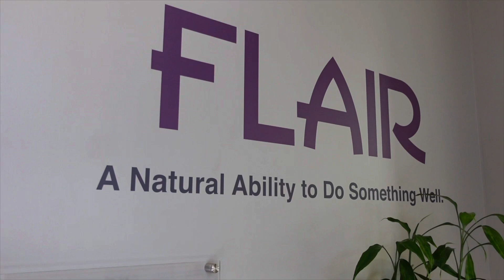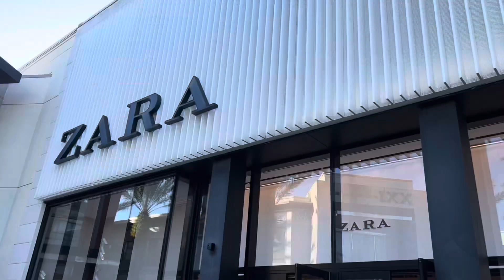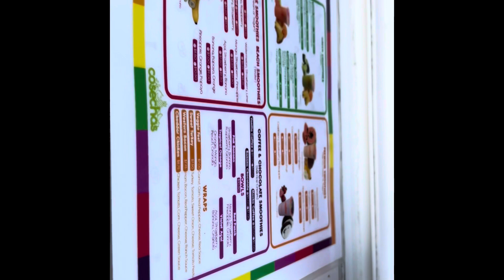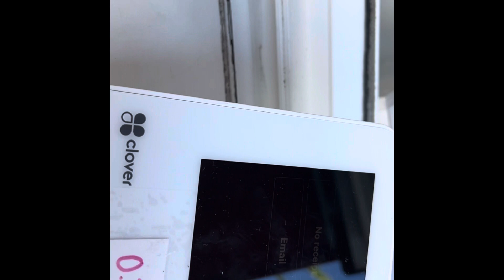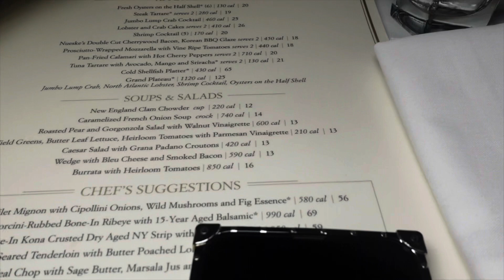Vlogmass /weekly vlog /shopping pou fête/ maintenance day / go out +more